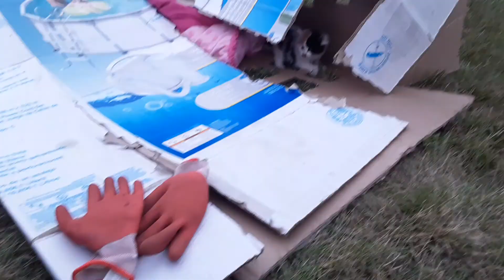My kitten's if you live somewhere near Adam's Oregon please keep an eye out for the calico kitten.